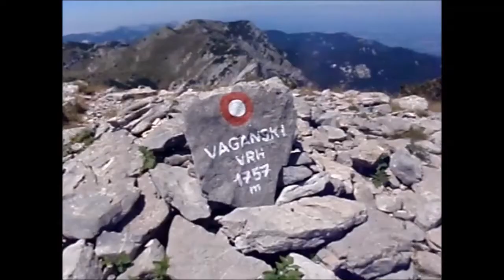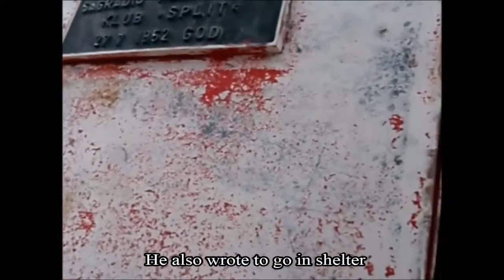The way to happiness - Hiking in Croatia with favourite beer!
There are a lot of hiking movies but this one is probably unique cause beer is mostly all the time on screen. My proverb which is definitely something my 23-old self in this movie would agree is "With beer you're never alone"!

I was hiking in 2010 from Zagreb to Split. As student of Geography crazy in love about Ožujsko beer I hiked around 750 km in 30 days. It was fantastic and I would do it again.

Journey was sponsored but this movie as product is made 6-7 years later as memory of that amazing hike and time. All route of hike was my own idea (+ friend Šime who was originally in plan to hike with me, but his knee injury result as my own solo hike).

I hope you will enjoy movie and this will motivate you for hiking but don't drink in mountains as much as I did in 2010. My intention with this movie is not about promoting beer it is more about showing other perspective on solo expedition hike which is not usuall in media.

Nakon 6-7 godina sam napokon složio dokumentarac o svojem prvom velikom solo ekspedicijskom pothvatu. Od svih 2 sata materijala što sam snimio u 30 dana Žuja se pojavljuje sat vremena pa sam zato odlučio ovo putovanje složiti točno s namjerom Žuje i mene na putovanju.

Kao student geografije 2010. god sam bio zaluđen pivom pa sam tako i guštao prekomjerno što možete viditi. Iako film naglašava Žuju moja namjera je pokazati kako solo planinarenje zna biti komplicirano i da se tada dane ispunjavamo nekakvom zabavom ili motivacijom koja je u mom slučaju bila piva. Danas možete naići na mnogo filmova sličnih putovanja ali ovakvu stranu višednevnog planinarenja vjerojatno niste vidili. Upravo zato sam napravio ovaj zabavno komičan dokumentarac iako poruka može biti društveno neprihvatljiva.

Ono što želim poručiti ovim filmom je da ne idete sami u planine već u društvu, s pivom ili bez. Bitno je da guštate u planinama i da iza sebe ostavite samo svoje stope i fotografije. Ljudi koji me poznaju uživat će u filmu, a za one koji smatraju ovo ne primjereno želim samo reći "žao mi je što ste potrošili 35 min svog vremena!"

Kao što kažem na kraju filma svako je kovač svoje sreće a ja sam Marko Kovač! Žuja je zakon! DG Lik!